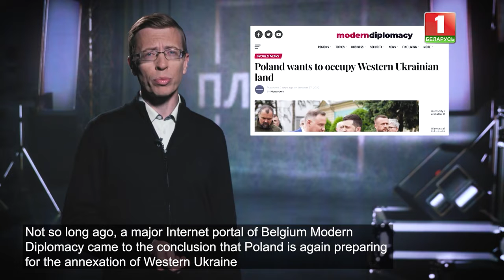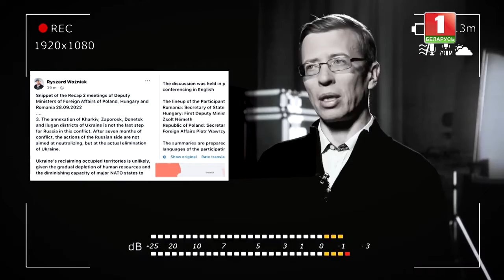"Hyena of Europe" cocks its ears and keeps its nose to geopolitical wind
The Poles are willing to share the neighboring territories. At least in Poland and other EU countries, a number of analysts and even some state leaders consider the end of the Ukrainian conflict a matter of the foreseeable future. And this future will not be the way Kiev sees it. And for someone this is a wonderful, even historic chance to return to your favorite dreams about Great Poland. Learn more about this is our author's program "Platform".